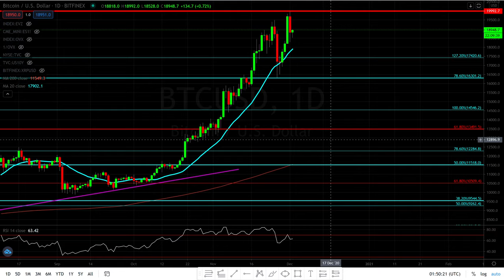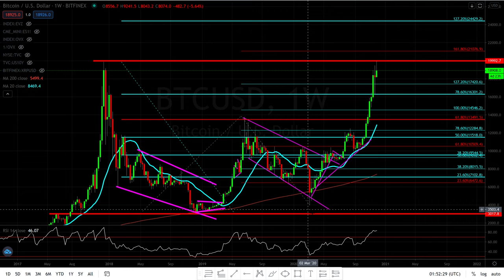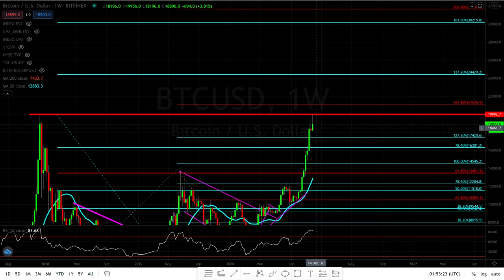Bitcoin ( BTC ) might pull back but still on track to go higher.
Where is Bitcoin ( BTC ) is going today 12/1/20
Web Easycryptopro.com